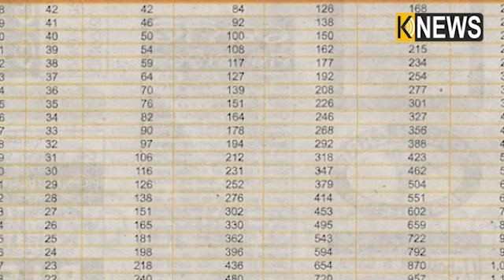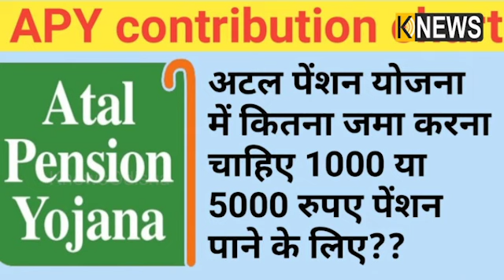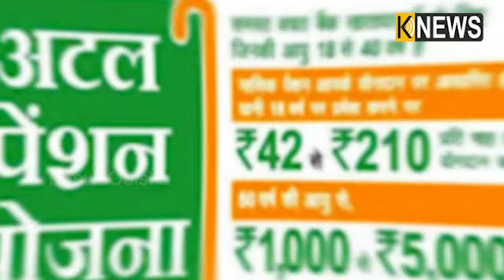ଆସନ୍ତା ଅକଟୋବର ମାସ ୧ ତାରିଖରୁ ବଦଳିଯିବ ପୁରୁଣା ନିୟମ, ଜାଣନ୍ତୁ କଣ ||Knews Odisha